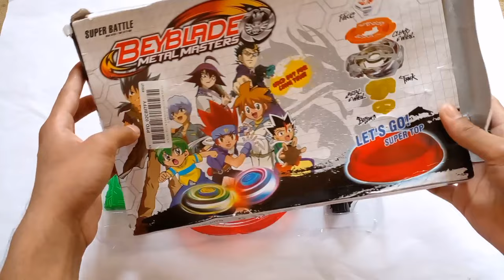Unboxing My First Metal Masters Beyblade Set 🥳| SCAM Ho Gya🫠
Unboxing My First Metal Masters Beyblade Set 🥳| With Scam🫠